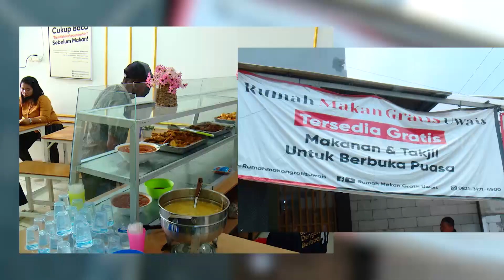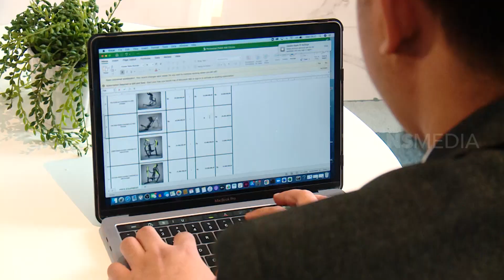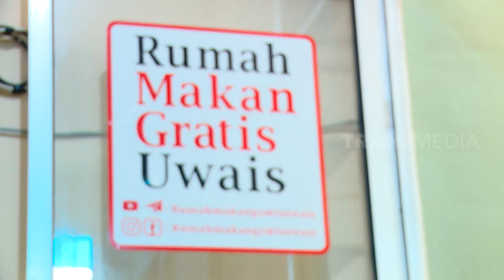RUMAH MAKAN GRATIS | CAHAYA PAGI (17/11/21)